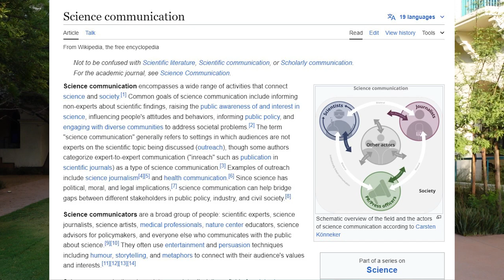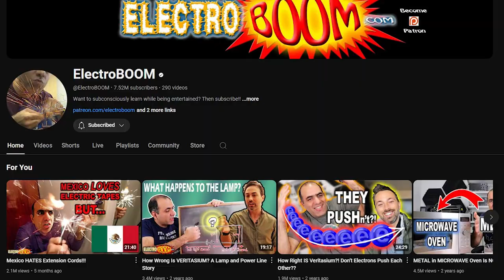What the $&*% is Science Communication? (And why we need it)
Science Communication is the most important form of education on this planet. It is a vehicle for advancing everything from the state of the art, to something better!